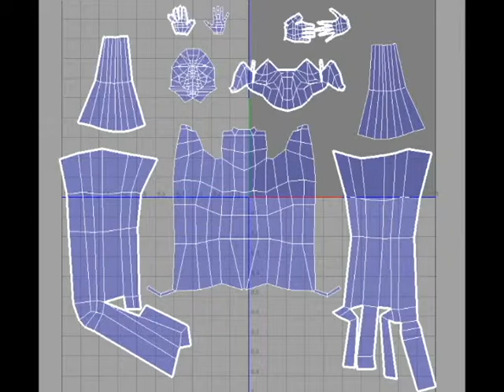My character presentation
this is the project i worked on for 17 weeks showing key points in time during the development of my character.